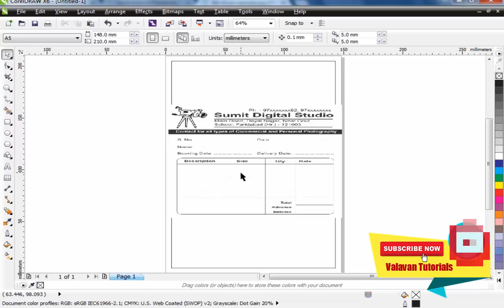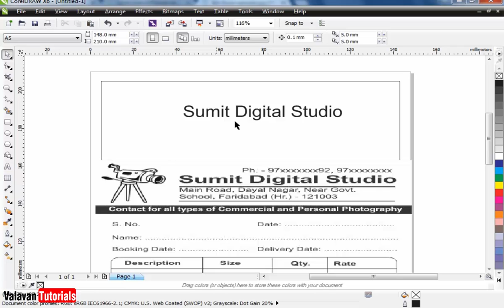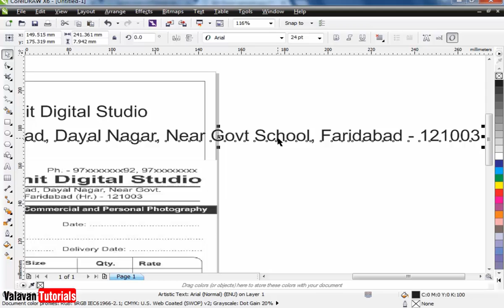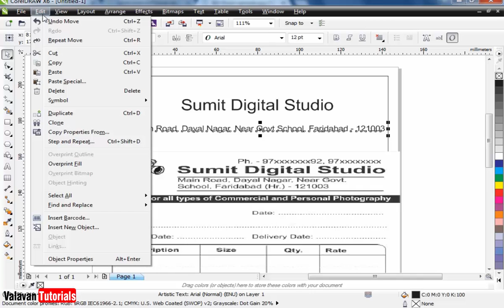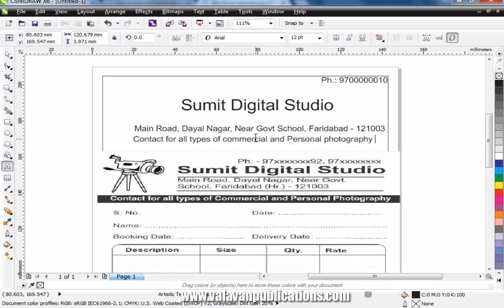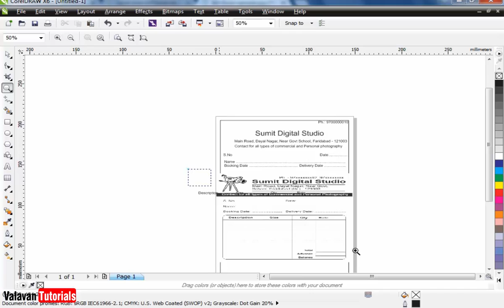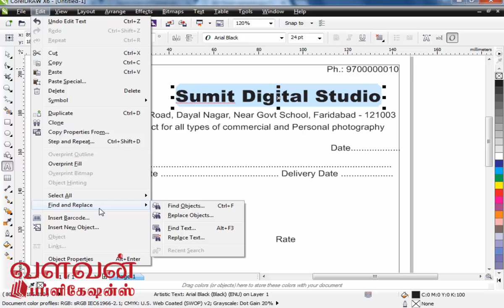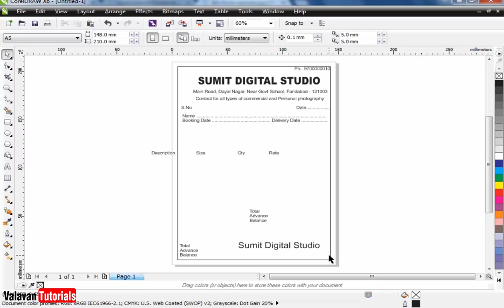Corel Draw tutorial for Intermediate level - 2 | Bill Book | கோரல்டிரா x6 #02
valavantutorials, Buy PSD Collection Images